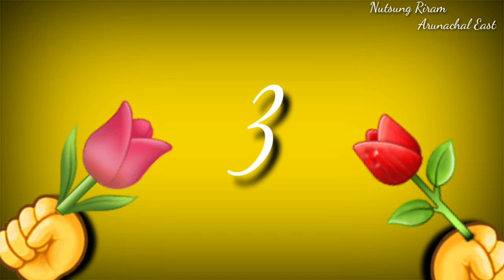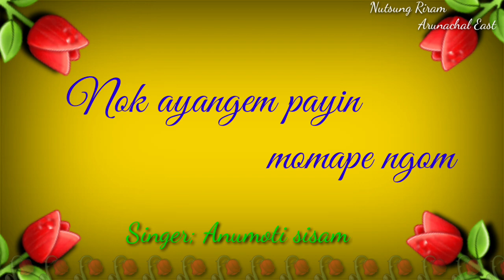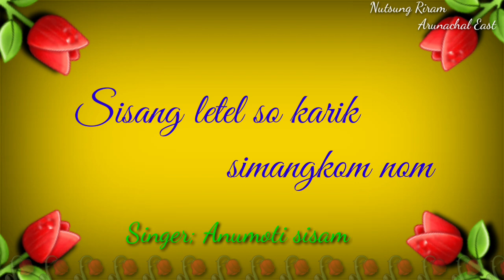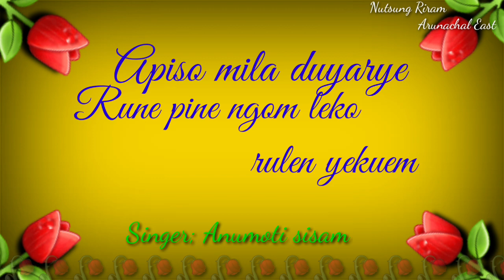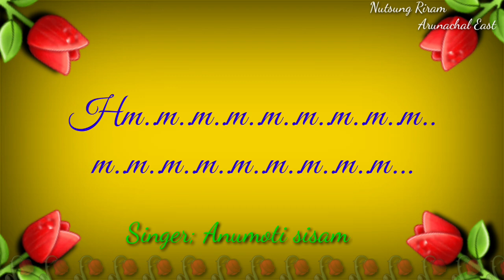Mila milate nokke ayangem adi song with lyrics by,Anumoti sisam//Arunachal pradesh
Adi song